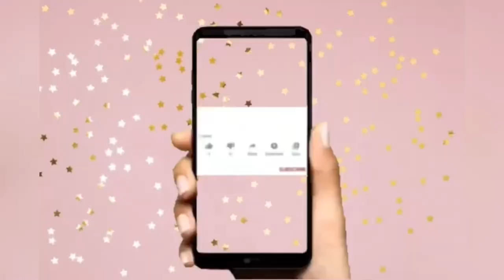SALIMOS A GRABAR BAJO LA LLUVIA 🌧// Vamos en busca de Pastelitos 😍